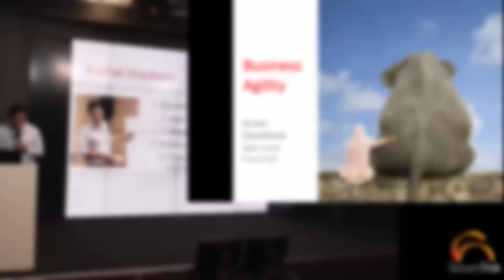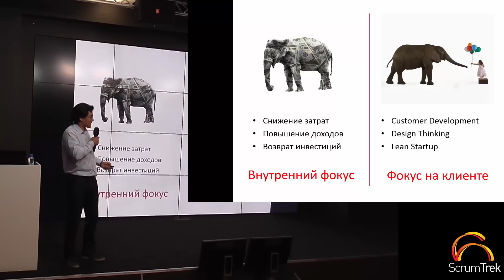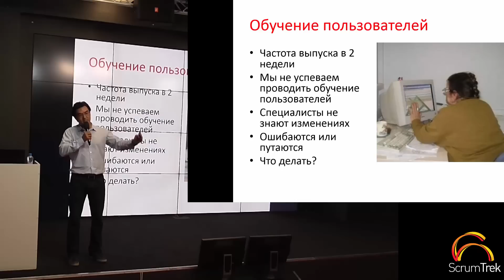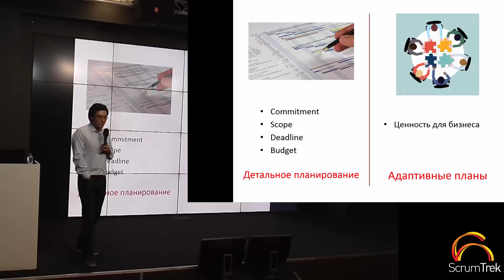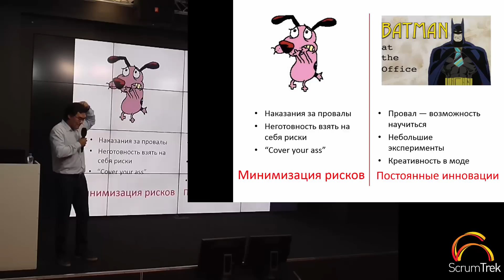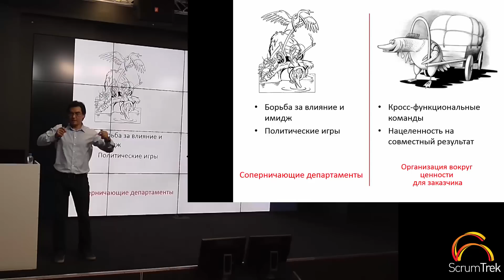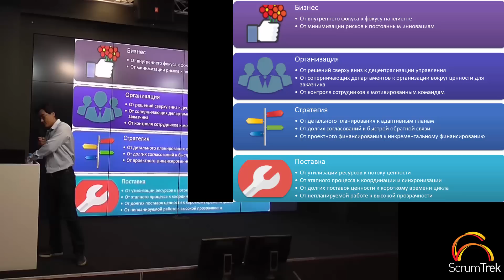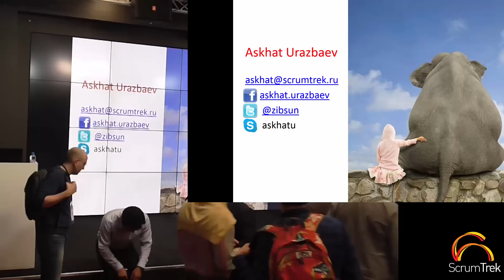Асхат Уразбаев, Business Agililty — что это означает для бизнеса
Под гибкостью часто подразумевают использование Agile в контексте проектов разработки программного обеспечения. Однако максимальную пользу Agile приносит при применении на всей цепочке поставки ценности — от бизнес-стратегии и работы с заказчиками до поставки ценности.

И по мере движения в сторону гибкости можно и нужно повышать agility (гибкость) поддерживающих процессов — продаж, маркетинга, бюджетирования, финансов, поддержки и так далее. Мы посмотрим на примерах что это означает